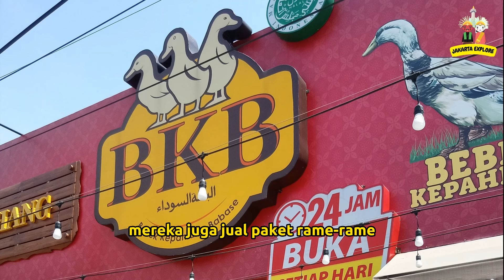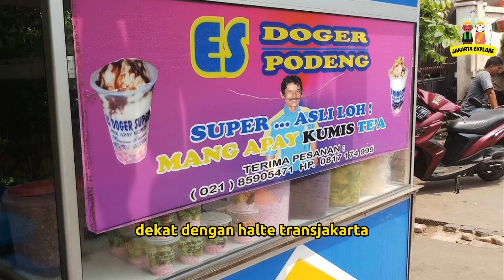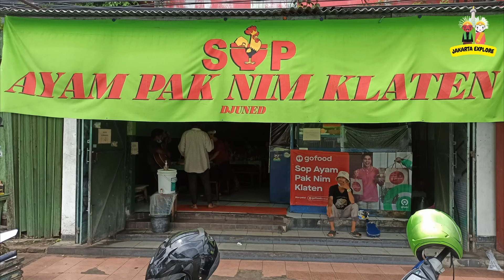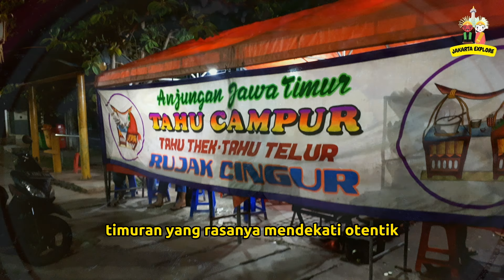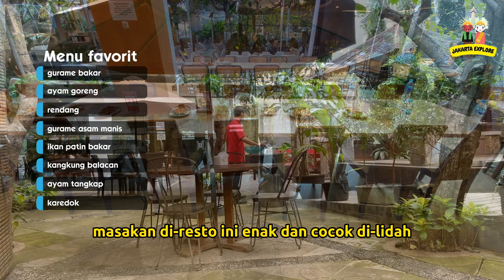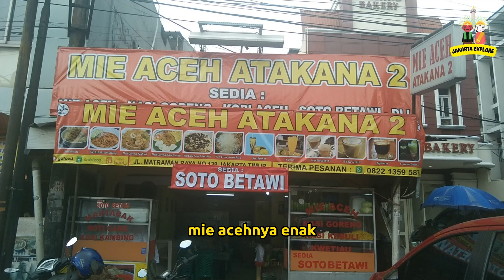12 Kuliner Terenak Matraman ~jakarta Timur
12 Kuliner Terenak Matraman ~jakarta Timur

Bakmi Ayam BBT (Non Halal) 0:00
Bebek Kepahiang Babase BKB - Matraman 0:38
Es Podeng Dan Es Doger Mang Apay 1:16
Hadrami House 1:54
Handayani Prima 2:33
Gudeg Bu Darmo ASLI JOGJA 3:11
Shintana Bakery 3:49
Sop Ayam Pak Nim (Djuned) 4:27
Tahu Campur, Tahu Tek 5:05
Toko Roti Tegal 5:44
Munik Restoran 6:22
Mie Aceh Atakana 2 7:00

Soto Matraman
Mie Ayam Matraman
Bakso Matraman
Rawon Matraman
Gado- Matraman
Nasi Uduk Matraman
Ayam Goreng Matraman
Pecel Lele Matraman
Sate Matraman
Tahu Tek Matraman
Martabak Matraman
Nasi Kuning Matraman
Rendang Matraman
Nasi Campur Matraman
Nasi Padang Matraman
Ketoprak Matraman
Nasi Pecel Matraman
Mie Goreng Matraman
Nasi Bakar Matraman
Es Teler Matraman
Sop Iga Matraman
Nasi Liwet Matraman
Sate Padang Matraman
Nasi Jamblang Matraman
Nasi Grombyang Matraman
Nasi Jagung Matraman
Lontong Sayur Matraman
Nasi Tutug Oncom Matraman
Sop Buntut Matraman
Nasi Langgi Matraman
Nasi Bogana Matraman
Es Dawet Matraman
Nasi Krawu Matraman
Soto Betawi Matraman
Nasi Bukhari Matraman
Pindang Serani Matraman
Es Cendol Matraman
Sop Konro Matraman
Empal Gentong Matraman
Soto Tangkar Matraman
Bebek Goreng Matraman
Nasi Ayam Hainan Matraman
Bubur Ayam Matraman
Mie Aceh Matraman
Nasi Pecel Madiun Matraman
Es Campur Matraman
Sate Maranggi Matraman
Nasi Kebuli Matraman
Mie Celor Matraman
Ayam Penyet Matraman
Sop Kaki Kambing Matraman
Nasi Ayam Kampung Matraman
Mie Kocok Matraman
Soto Lamongan Matraman
Nasi Tutug Cimanggu Matraman
Es Cincau Hitam Matraman
Nasi Ayam Kalasan Matraman
Kwetiau Matraman
Nasi Rames Matraman
Soto Madura Matraman
Nasi Jamur Matraman
Sate Kere Matraman
Soto Kudus Matraman
Sop Sodara Matraman
Nasi Rawon Matraman
Es Markisa Matraman
Nasi Goreng Babat Matraman
Nasi Gila Matraman
Nasi Kuning Komplit Matraman
Sate Taichan Matraman
Bebek Betutu Matraman
Nasi Jamblang Komplit Matraman
Es Kacang Hijau Matraman
Nasi Goreng Kebuli Matraman
Sop Seafood Matraman
Nasi Pindang Iga Matraman
Mie Pangsit Matraman
Nasi Goreng Mafia Matraman
Sate Blengong Matraman
Nasi Gudeg Matraman
Sop Bening Matraman
Es Kelapa Muda Matraman
Nasi Goreng Balap Matraman
Sate Usus Matraman
Nasi Goreng Special Matraman
Pempek Palembang Matraman
Nasi Kuning Jawa Matraman
Sop Matahari Matraman
Nasi Goreng Tomyam Matraman
Sate Kelinci Matraman
Nasi Rawon Komplit Matraman
Soto Bangkong Matraman
Nasi Kuning Manado Matraman
Pempek Kapal Selam Matraman
Sate Buntel Matraman
Nasi Goreng Jawa Matraman
Soto Kaki Matraman
Nasi Kuning Bali Matraman
Sate Bulayak Matraman
Sop Ceker Matraman
Nasi Jamur Crispy Matraman
Nasi Kuning Betawi Matraman
Sop Empal Matraman
Sate Gagak Matraman
Nasi Goreng Lidah Matraman
Sop Sapi Matraman
Nasi Kapau Matraman
Sate Jamur Matraman
Nasi Goreng Lenggang Matraman
Soto Banjar Matraman
Nasi Kuning Sunda Matraman
Sop Daging Matraman
Nasi Goreng Mercon Matraman
Sate Sapi Matraman
Nasi Goreng Jancuk Matraman
Soto Betawi Komplit Matraman
Nasi Kuning Manis Matraman
Sop Kikil Matraman
Nasi Goreng Nanas Matraman
Sate Tongseng Matraman
Nasi Goreng Jawa Timur Matraman
Soto Lamongan Komplit Matraman
Nasi Kuning Rames Matraman
Sop Kambing Matraman
Nasi Goreng Kuning Matraman
Sate Ayam Matraman
Nasi Goreng Kambing Kebuli Matraman
Nasi Jamblang Crispy Matraman
Sop Ayam Matraman
Nasi Goreng Pecel Matraman
Sate Babi Matraman
Nasi Goreng Kaki Lima Matraman
Nasi Jaha Matraman
Sop Duren Matraman
Sate Kikil Matraman
Sate Kuda Matraman
Nasi Goreng Kambing Kebuli Komplit Matraman
Nasi Jaha Komplit Matraman
Sate Kambing Matraman
Nasi Goreng Jamblang Matraman
Sate Kerang Matraman
Nasi Goreng Kaki Lima Komplit Matraman
Nasi Jaha Crispy Matraman
Nasi Goreng Kaki Lima Crispy Matraman
Nasi Jaha Lidah Matraman
Nasi Goreng Pete Matraman
Nasi Goreng Gila Matraman
Sop Empal Kambing Matraman
Nasi Gila Komplit Matraman
Sate Kuda Lidah Matraman
Nasi Goreng Kambing Matraman
Sate Kambing Komplit Matraman
Nasi Goreng Seafood Matraman
Sop Empal Komplit Matraman
Nasi Gila Lidah Matraman
Sate Kerang Komplit Matraman
Nasi Goreng Gudeg Matraman
Sate Kuda Komplit Matraman
Nasi Goreng Jamblang Komplit Matraman
Sop Empal Crispy Matraman
Nasi Gila Kambing Matraman
Nasi Goreng Kuning Jawa Matraman
Nasi Goreng Rames Matraman
Sop Empal Lidah Matraman
Nasi Gila Kebuli Matraman
Sate Kuda Crispy Matraman
Nasi Goreng Rawon Matraman
Nasi Goreng Tutug Oncom Matraman
Sate Kerang Crispy Matraman
Nasi Goreng Matraman
Sate Kambing Crispy Matraman